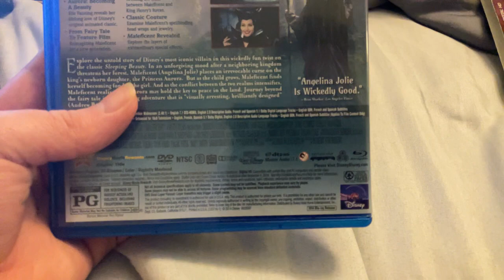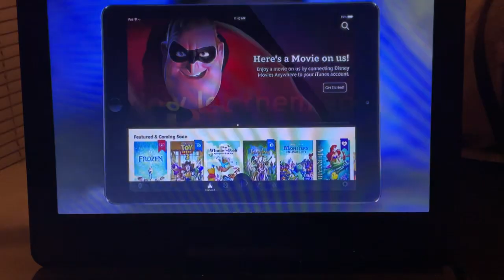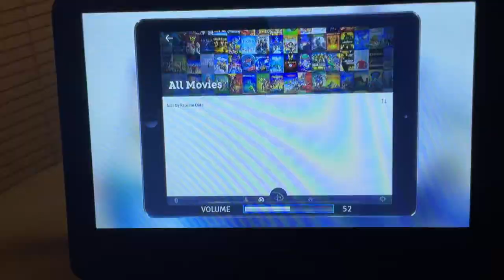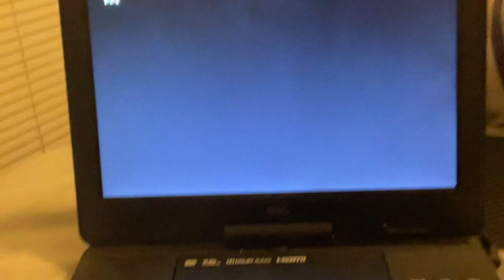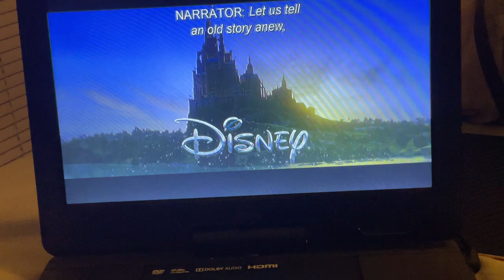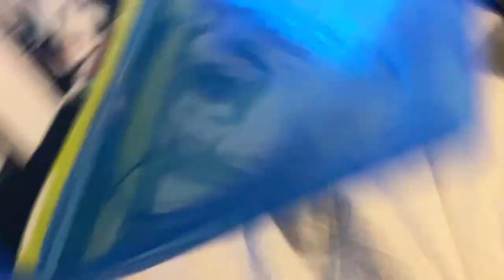Opening to Maleficent 2014 Blu-Ray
NOTE: this is the opening to the 2014 Blu-Ray release of Maleficent from Walt Disney Studios Home Entertainment. NOTE: the preview for Cinderella (Live-Action 2015) was fast-forwarded to the middle of the preview to avoid copyright confusion by Walt Disney Pictures.